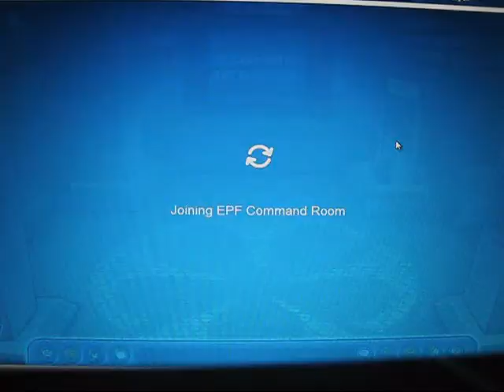Clubpenguin HQ Follow Up 2010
The follow up to my friends prediction! And he was correct! The new EPF HQ. And i showed you some parts of the training you have to do before you actually can enter the new HQ. So if you need any help with the training just ask me!